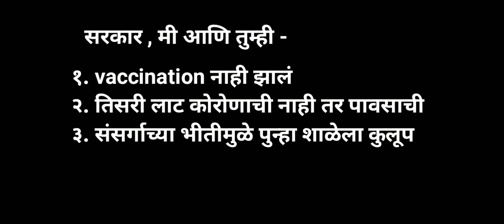Maharashtra School reopening | महाराष्ट्रात शाळा - कॉलेज बंद होणार | uddhav thackrey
Marathi news
zee 24 taas news
tv9 marathi news
Maharashtra School College Reopening Date
Maharashtra School kab khulenge
 Maharashtra School reopen
Maharashtra Lockdown News
   Maharashtra SSC exam 2022
Maharashtra HSC Exam 2022
Maharashtra 10th class exam 2022
Maharashtra 12th class exam 2022
maharashtra band
 उद्या महाराष्ट्र नेमका बंद का??
maharashtra band
 maharashtra band news
 maharashtra band news 11 October
maharashtra band news live